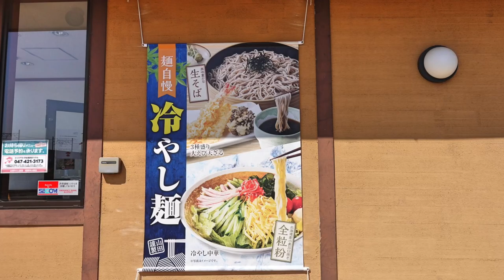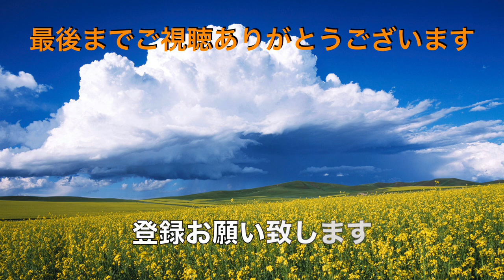【山田うどん食堂】NO.83. とろろ付き黒舞茸天ざるそばを食す ＃1467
山田うどん食堂でとろろ付き黒舞茸天ざるそばをいただいて来ました。